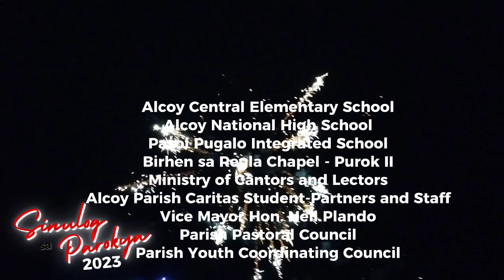Sinulog sa Parokya sa Alcoy 2023 l Street Dancing, Showdown and more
It's Sinulog Season! Cebu will always be the festival island of the Philippines.